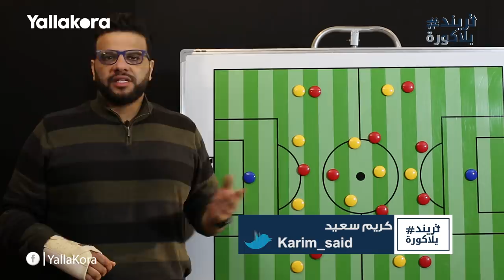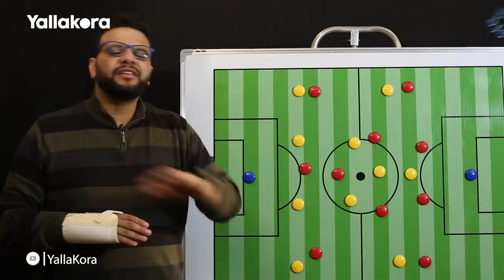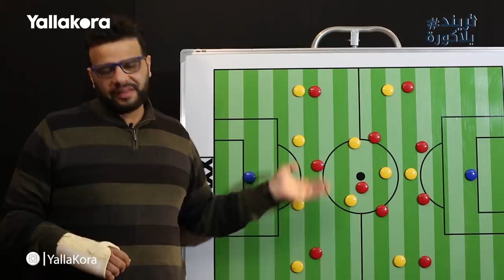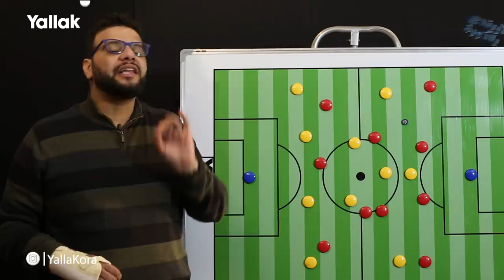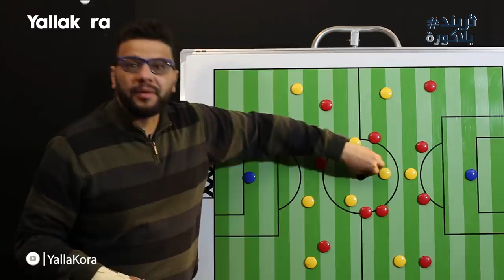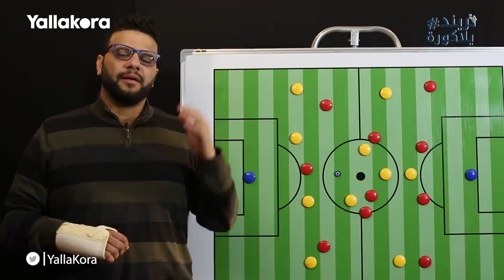تريند_يلاكورة .. كريم سعيد يحلل: الاهلي يواصل المعاناة امام الدفاعات المتقدمة والنتيجة الأهم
كريم _سعيد_يحلل
الاهلي _يواصل _المعاناة
النتيجة _الأهم